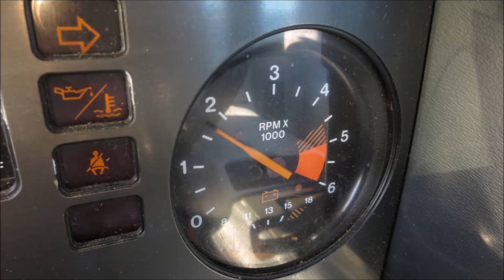Junked Pontiac Fiero 2M4 1984 Slideshow